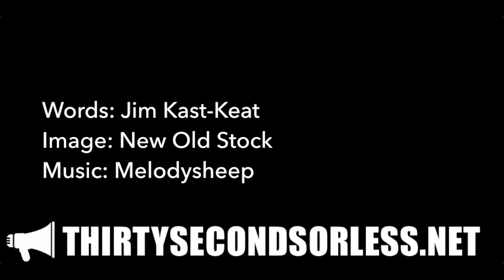Why, Church?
Words: Jim Kast-Keat
Image: New Old Stock